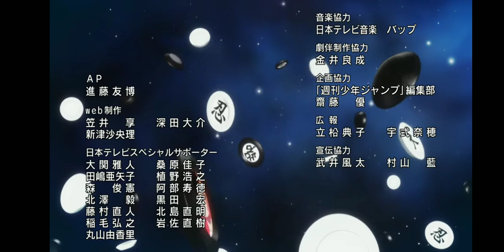Hunter x Hunter 2011 Ending 5 w/build-up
Copyrights to the creator of Hunter x Hunter.